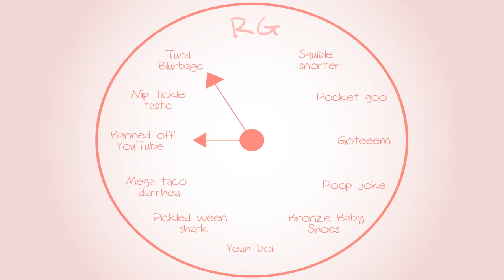Metroid Prime: G U L L I B L E - Part 30 - Royal Goobs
Essence of gullibility...whatever that is.